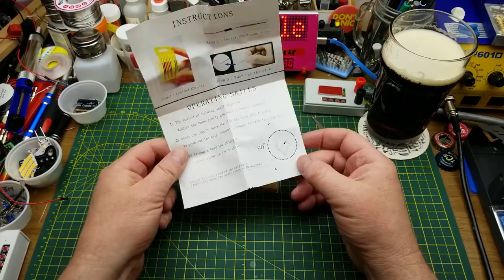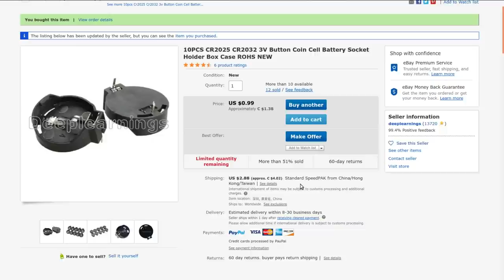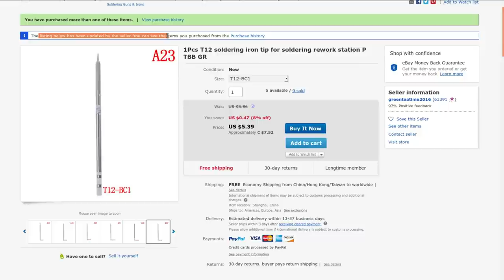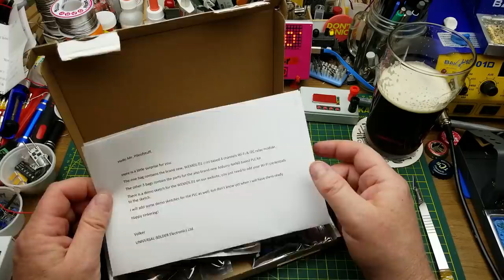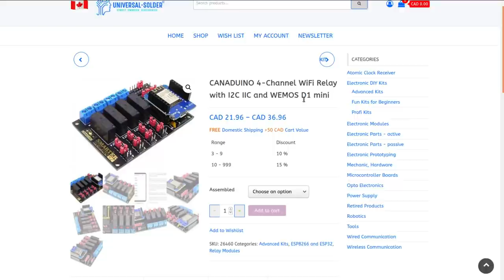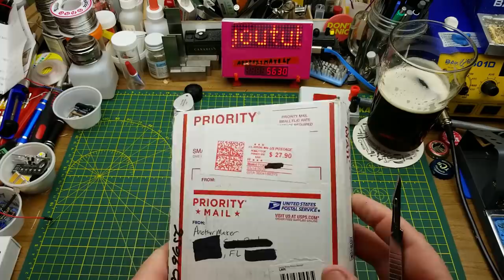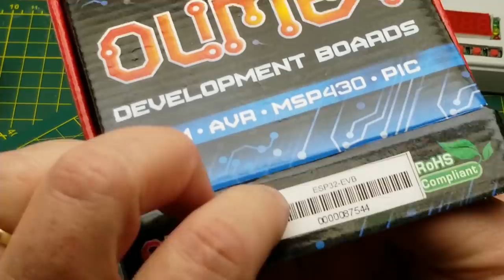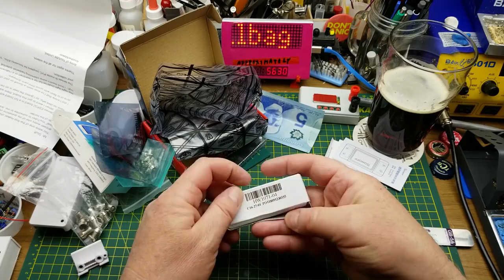Mailbag Monday #86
The mailbag is extra big today!

In addition the usual cheap stuff I ordered from ebay, I got a couple of review sample kits from Universal Solder and a cram-packed box of cool goodies from AnotherMaker.

The links:

Universal Chip IC Test Clip Socket Adpter Programmer SOP SOIC TSOP MSOP SSOP

10PCS CR2025 CR2032 3V Button Coin Cell Battery Socket Holder Box Case ROHS NEW

1Pcs T12 soldering iron tip for soldering rework station P TBB GR Size: T12-BC1
1Pcs T12 soldering iron tip for soldering rework station P TBB GR Size: T12-BCF2

CANADUINO 4-Channel WiFi Relay with I2C IIC and WEMOS D1 mini